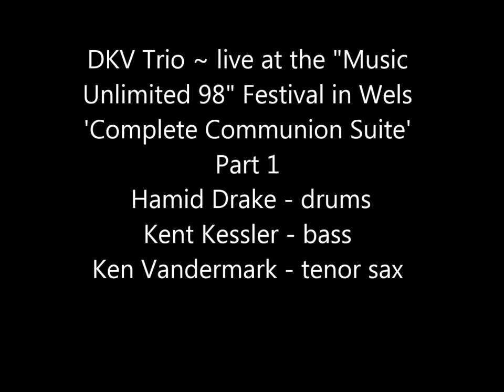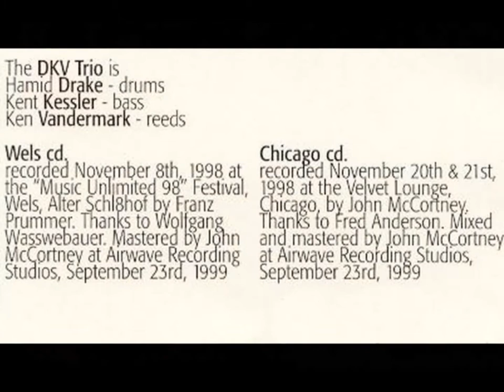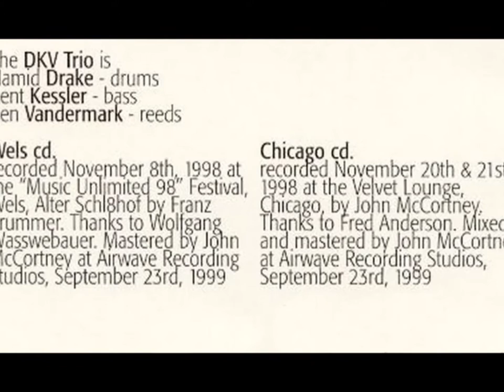DKV Trio 'Complete Communion Suite' Live in Wels Part 1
Live in Wels & Chicago, 1998 is an incredible two-disc release from premiere Chicago musiciansHamid Drake, Kent Kessler, Ken Vandermark. These live recordings document some of the exciting -- and engaging -- live improvisations that make the DKV Trio one of the top groups in free jazz of the late 1990s and beyond.

"...double live set is powerful, especially the Wels disc, recorded at the Music Unlimited Festival, November 8th, 1998. At Wels, the DKV Trio (Hamid Drake on drums, Kent Kessler on bass, and Ken Vandermark on reeds) rips confidently and creatively through “Complete Communion Suite”, a forty-four minute tour de force improvised off Don Cherry’s joyous “Complete Communion” theme. Excellent recording quality. It’s been a while since a double bass has sounded so muscular and commanding, kudos to Kessler. Drake is stunning on the traps, using sticks and hands to hypnotic and dynamic effect, seeming aligned with higher powers. Vandermark deepens and diversifies his attack to include some restrained melodic interludes along with trademark energy carvings, especially on tenor. The three-quarter hour program vanishes in a blink, culminating in a sensitive denouement, “Memory Sketch (For Don Cherry)”.

 I claim no ownership of any of the images or audio in this video.

 If I have offended anyone with this video please leave me a comment & I will remove it, thanks, Peter